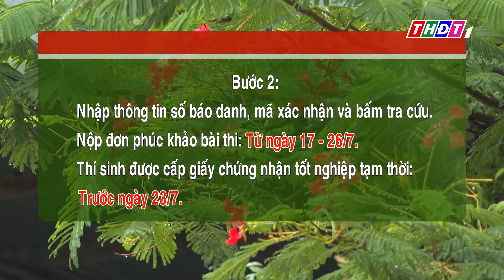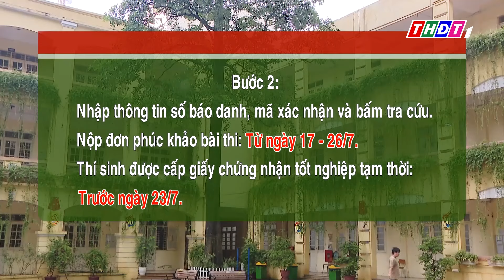Hôm nay 17/7, công bố điểm thi tốt nghiệp THPT năm 2024 | THDT